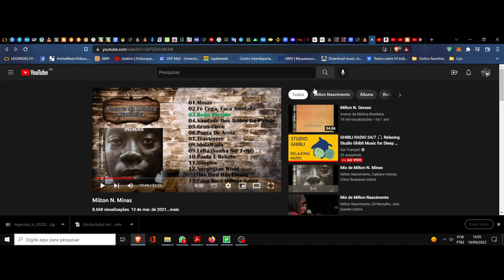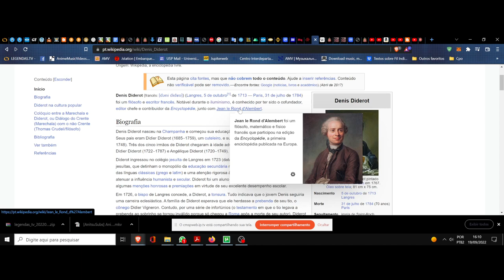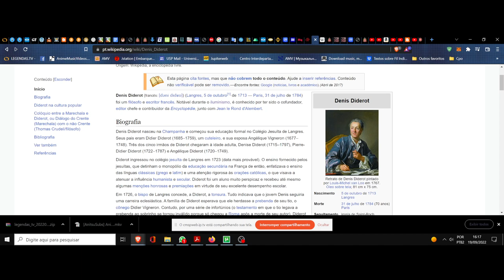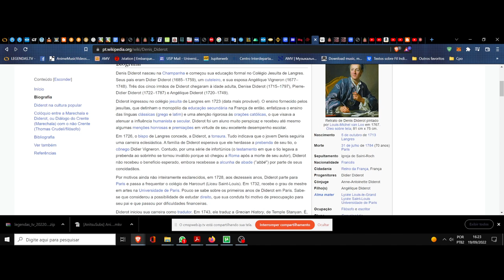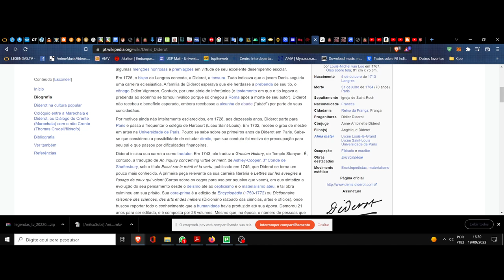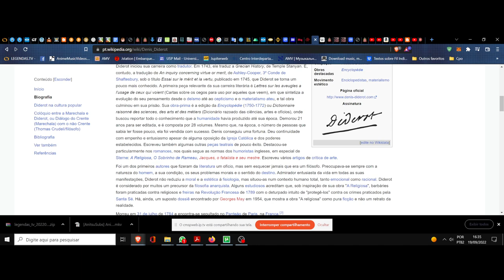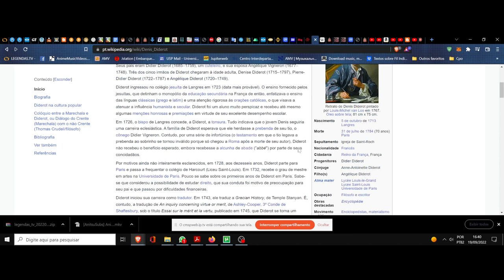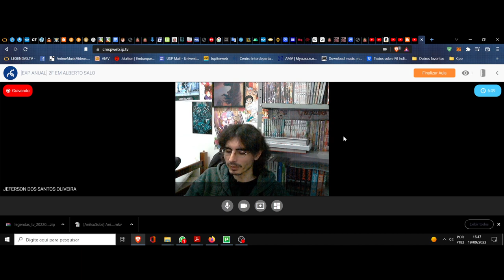(DC/22 01OdE) Aula 24 Orientação de Estudos (19/09). Denis Diderot. Um panorama